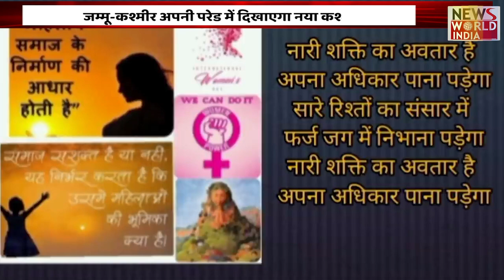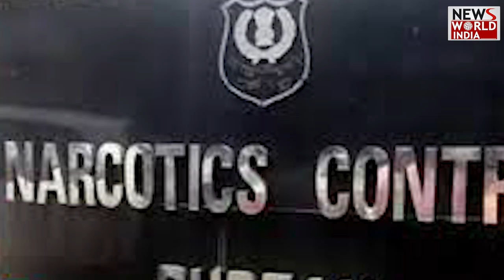गणतंत्र दिवस पर दिखेगा भारत का पराक्रम, दिखेगी नारी शक्ति की झलक | Republic Day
गणतंत्र दिवस पर दिखेगा भारत का पराक्रम | Republic Day |

74th republic day is going to be special as the theme of this republic day is woman empowerment.